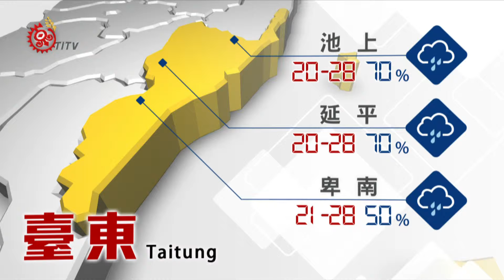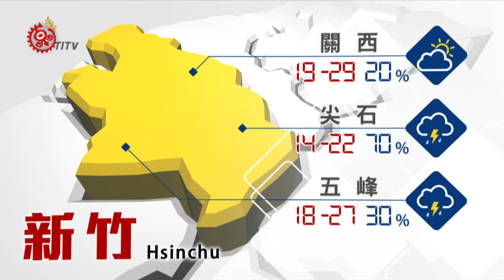山海氣象 2015-05-12 TITV 原視新聞